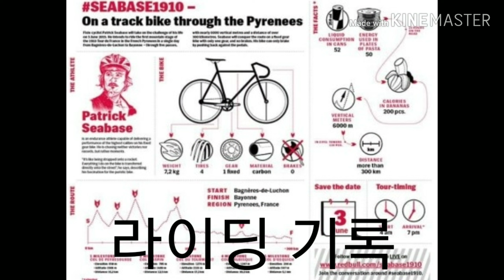픽시 장거리라이딩 끝판왕 페트릭 시베이스 영상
동영상 출처 : 유튜브 Gran Canaria 님

패트릭 시베이스(Patrick Seabase)는 1910년 처음으로 도입된 투르 드 프랑스 산악코스를 픽시로
도전하여  성공하신분 입니다.

그는 5개의 산악 구간을 포함한 309km의 거리, 상승고도 7611m를 12시간 54분만에 완주하였고,
(그란폰도 보다 빡센거 같은데...)

세상에서 우리가 얼마나 작은 존재인지도 깨달을수 있었습니다.